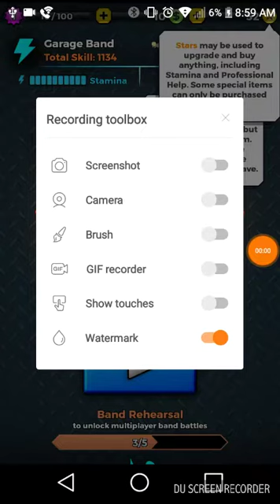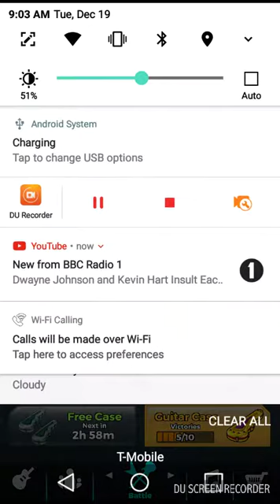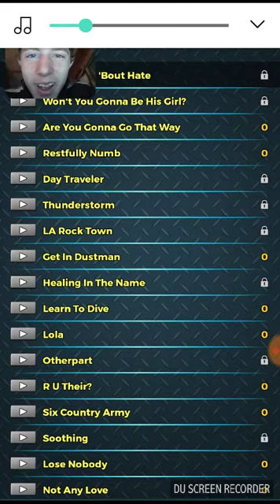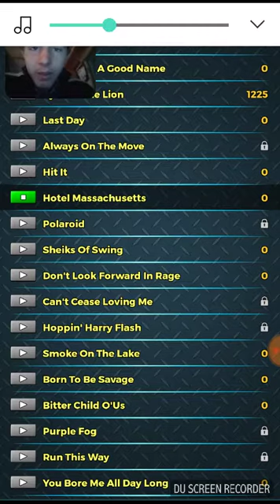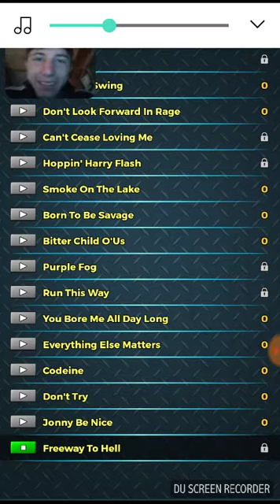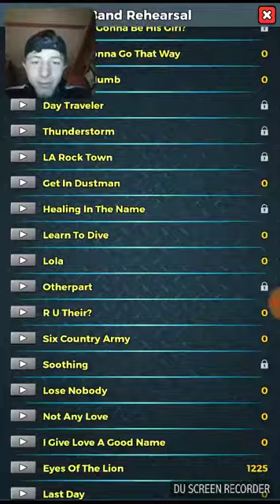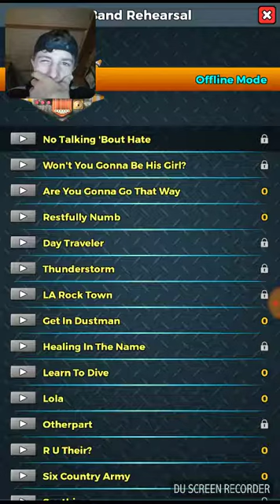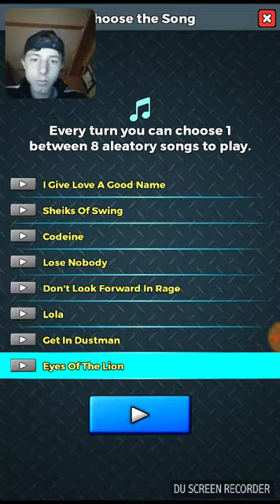The game took way all my progress and there's a link in the Description for a rad video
It will take you to a rad video

 leave a like for my video.